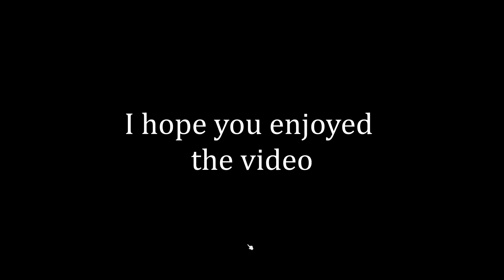I Tried to Survive As A Morbidly Obese Thief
In this video I tried to survive as a morbidly obese thief in Project Zomboid.
The goal of this challenge was to see if i could survive long enough to build a base in the Spiffo's Headquarters in downtown Louisville.

But greed and over confidence caused my downfall.